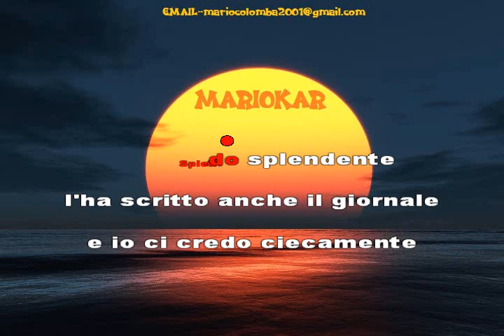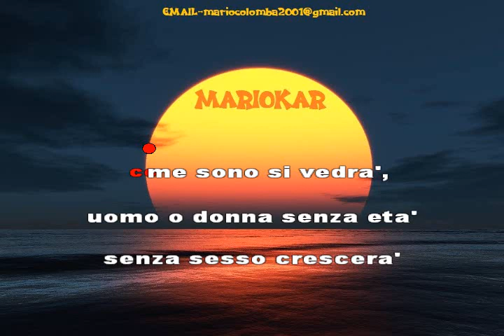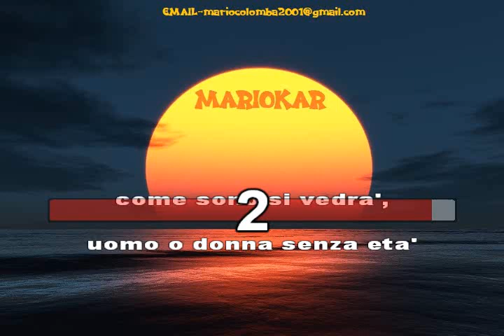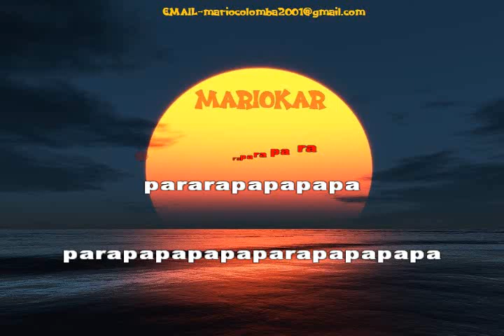Donatella Rettore Splendido Splendente karaoke